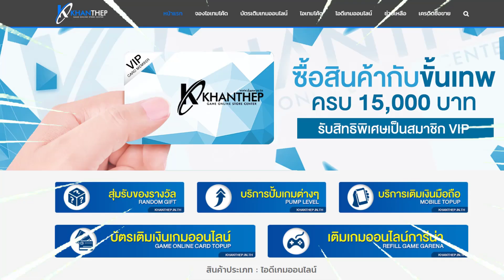Marvel Super WAR : รีวิว Rocket Raccoon ผู้ที่ยิงไวที่สุดในเกมส์ (Moba ใหม่)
: มือถือที่ใช้อัด :
: เพลงที่ใช้ในคลิป/CR Sound :